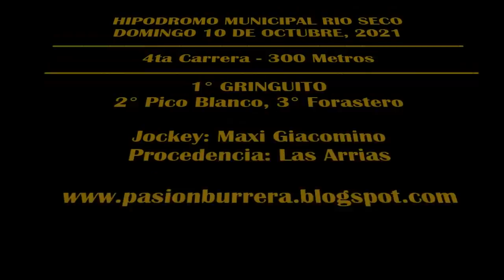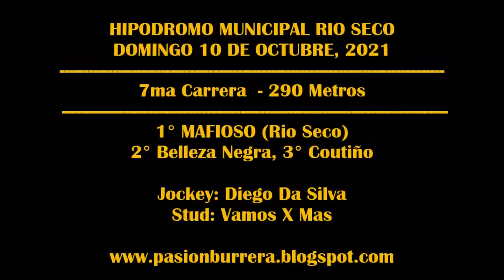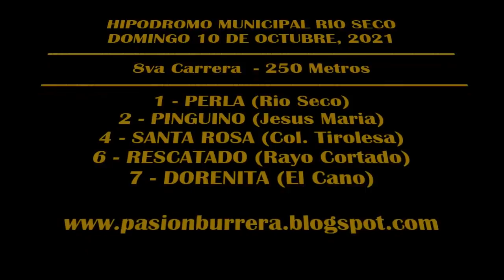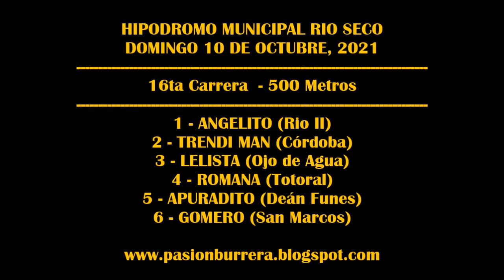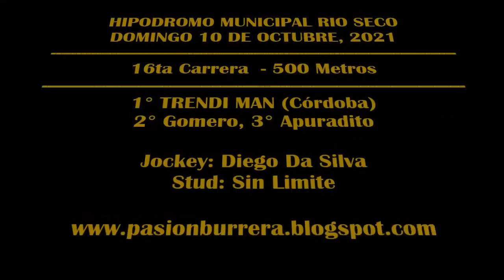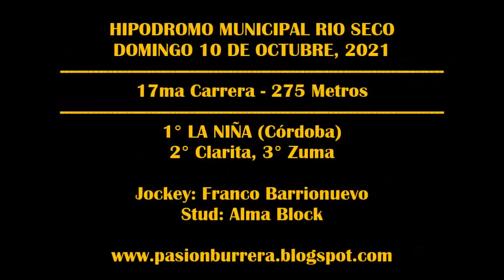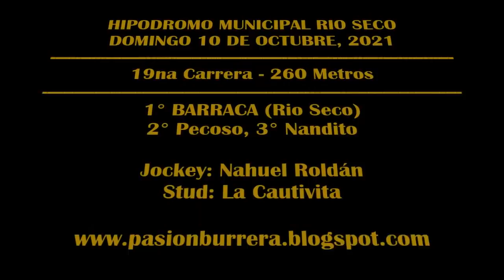REUNIÓN HIPODROMO RIO SECO (10-10-2021)